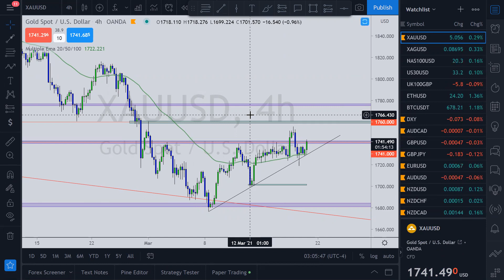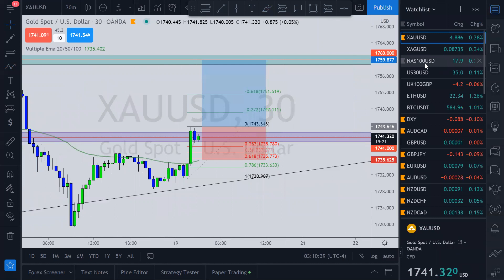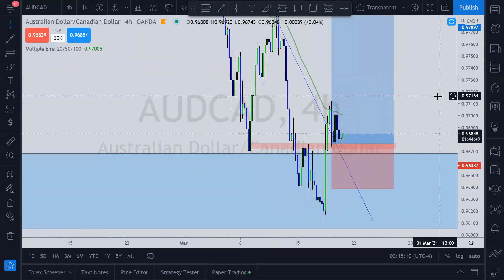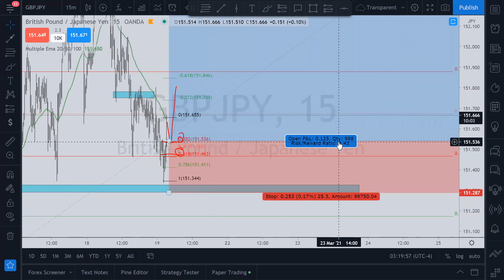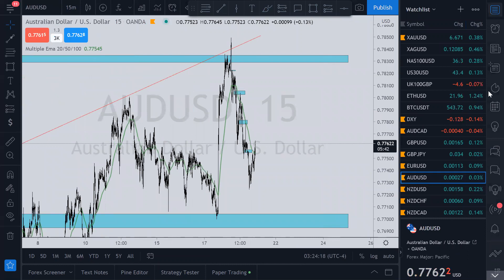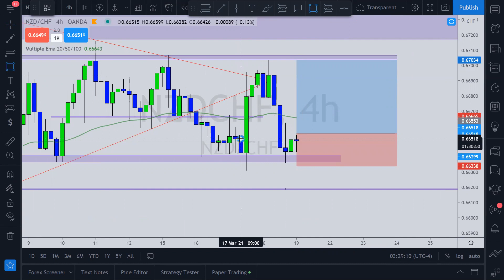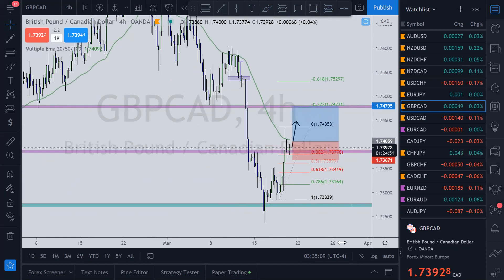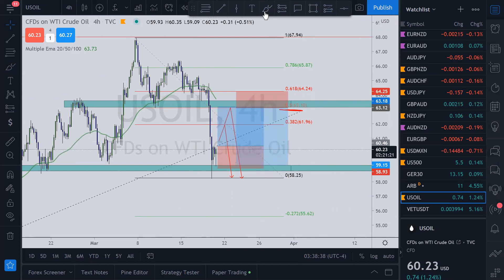Friday's Opportunities: Multiple Pairs Analyzed! 3/19/21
LionsDenFX-Free-Group
Free Forex Signals and more
LionsDenFX on Twitter and IG